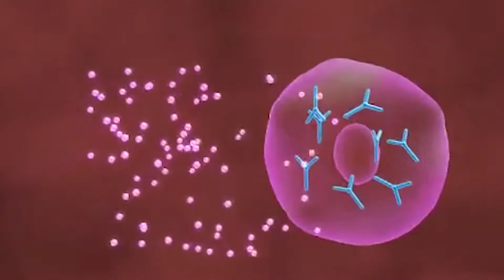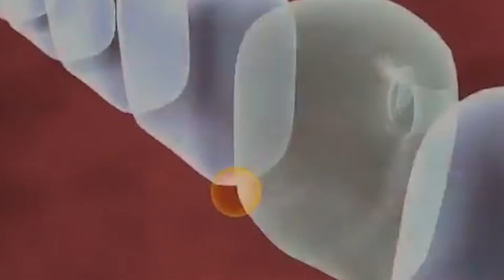Շտապ օգնություն 17.05.2018 Դեղորայքային ալերգիա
Հյուրը՝ ԱՆ գլխավոր մանկական ալերգոլոգ Աստղիկ Բաղդասարյան
Թեման՝ ալերգիա դեղորայքի նկատմամբ